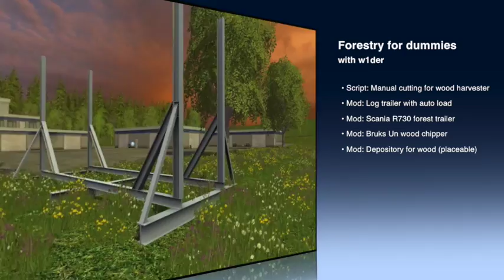FS15 - Forestry for dummies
This is a list and a video tutorial of mods and scripts I use, that makes forestry a lot easier/effective and more fun.

Manual cutting for wood harvester.
This one makes "stacking" with the Scorpion King a lot easier and more realistic as it disables the auto cut sequence after feeding the length of the log witch lets you align it to the previously cut logs before doing the cut. The script adds the function to the stock Scorpion King.

Scania R730 forest and trailer.
The trailer can lift the body to tip the logs out sideways - Unloading with the push of a button!
I am not sure of the link below as I did forget to bookmark this one.
The mod I got installed came with a bunch of different trucks and trailers and the description dos not match my zip file but it looks to be the same features.
Edit: Found the correct link to the "megapack" I have installed!

Depository for wood (placeable).
I use 2 of the small ones next to each other with a gap that just barely fits the width of my front loader - loading logs has never been easier!
It´s actually almost to easy, so at times I tend to over load the front loader tool so it gets to heavy ... :)
Place these on a flat section of the map or the logs will start to slide if you are using the log trailer below with repeated loading runs.
Together with this mod I use the Log trailer below. If you pull up just next to it it will unload straight into the depository.

Log Trailer with autoload.
This replaces the need of a "Buffalo".
Lets you pick up around 10 pcs of  8 meter long logs (or any length) and unloads them on either the left or the right side creating a neatly aligned stack ready to be picked up or just unload them straight into the above depository.
If you are going to handle the logs with a front loader I suggest sticking with 8 meter for easy handling. If you are using cranes do not go over 6 meters (I usually go with 5 meter for cranes.)
You can actually just drive it around at it will collect the logs from the ground as you pass them. However, I find it better to load them as the trailer is standing still to get the logs aligned better.

Bruks un wood chipper
No link for this one as there is multiple version.
I use one that also acts as a stump grinder.
(Use google to find the one you like the best.)

I also used the "drive control" mod but it was not covered in the video.

This is my first video tutorial ...